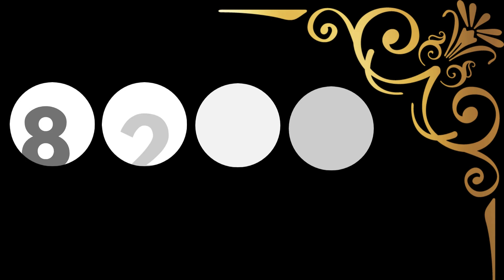New York Evening Lottery Results - May 02, 2023 - Numbers - Win 4 - Take 5 - NY Lotto - Powerball